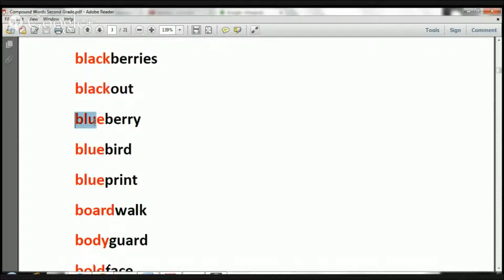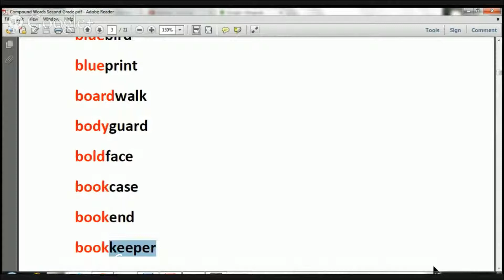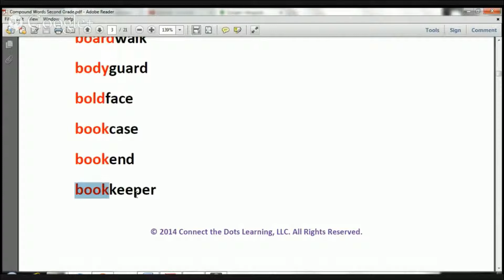Second Grade Compound Words Reading Lesson 3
This video will teach your child how to read compound words in a fun and motivating way.
WhatAreReadingStrategies.com